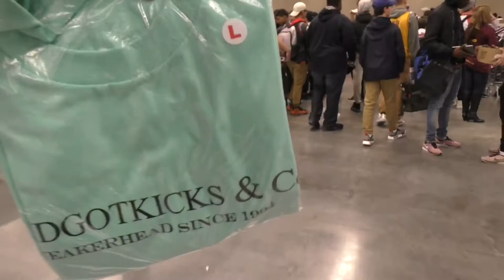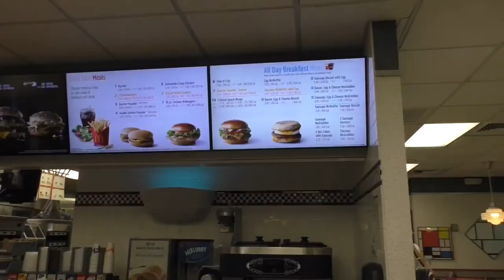SNEAKERCON CLEVELAND VLOG! (I FILMED FOR QIAS OMAR)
The vlog of alex tyler Keegan and I heading over to Cleveland for the second annual sneakercon there! It was super exciting and we had a great time! Check it out here!

T shirts: $15-$20
Hoodies/Crewnecks: $25
Hats: $15
Shorts: $20